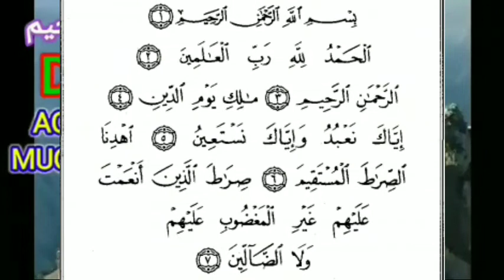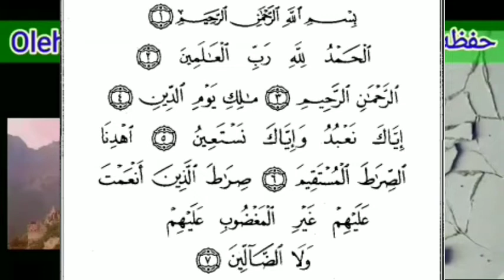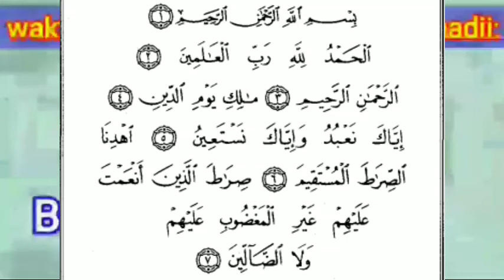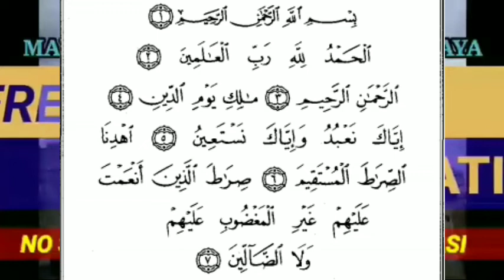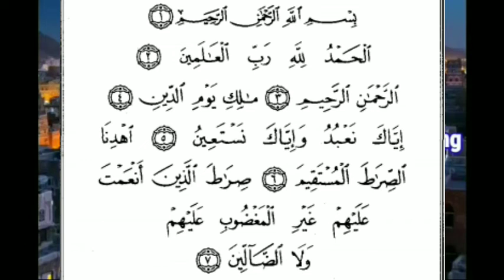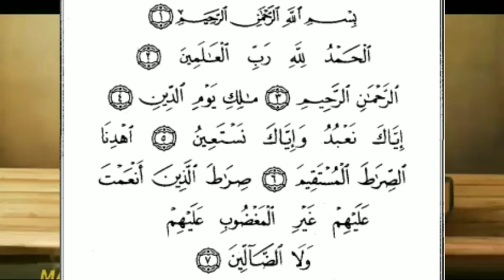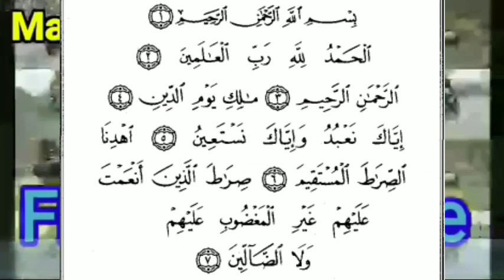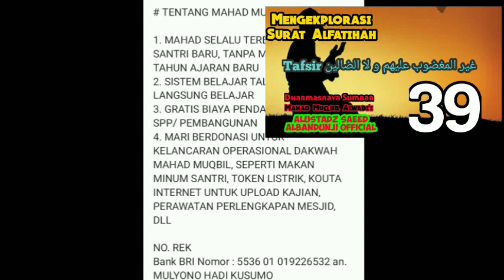Mengeksplorasi surat alfatihah sesi 39 ( Tafsir غير المغضوب عليهم و لا الضالين )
Mengeksplorasi surat al fatihah :
- Tajwid
- Makhorijul huruf
- Sifat huruf
- ahkam tajwid qiro'ah hafs, kisa'i, warsy
- I'roob ayat
- Tafsir salaf